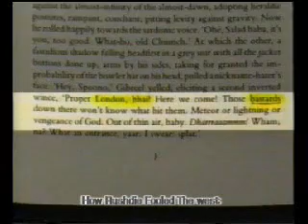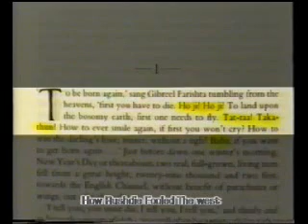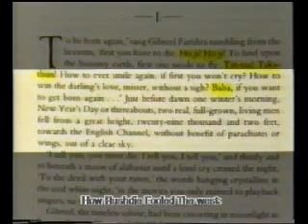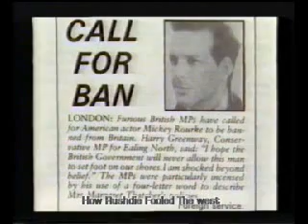Sheikh Ahmed Deedat-How Rushdie Fooled the West?(4/14)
Note: This Video Contains some bad words.

Sheikh Ahmed Deedat-How Salman Rushdie Fooled the West?